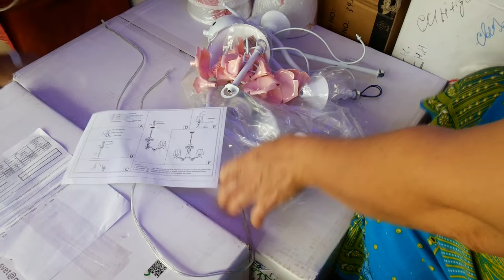КАК СОБИРАТЬ КАК ПОДКЛЮЧИТЬ ЛЮСТРУ 5 ЛАМП 5 ПЛАФОНОВ АБАЖУР!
белый 60х60х80cm 2kg E14 AC220V
распакуем соберем подключим скамутируем все провода полностью белую люстру на цепи 5 ламп 5 плафонов абажур с орнаментом и декором керамические цветы розы
для демонстрации работоспособности люстры в ролике были использованы обычные лампы накаливания 40Вт электрический патрон Е14

музыкальное сопровождение: William Tell Overture(by Rossini) Rossini